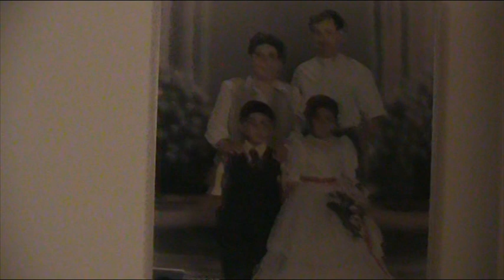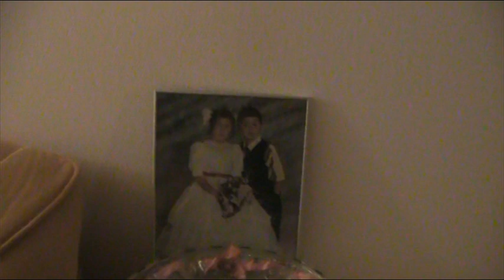CAN SIKINTISI büyük köfte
CAN SIKINTISI